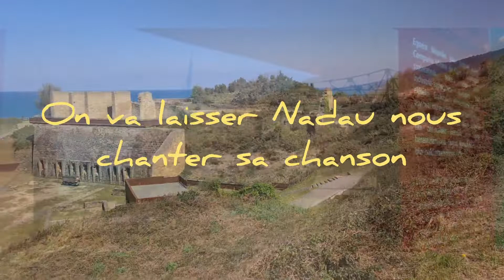Ongi etorri euskadira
Fourgon aménagé bivouac vanlife #fourgon